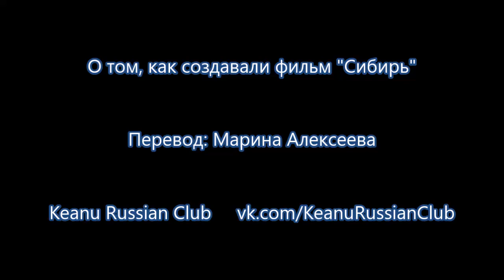2018 Keanu Reeves / Making of SIBERIA / RUS SUB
"Passion and Intrigue: Bringing Siberia to Life"
Keanu Reeves, Ana Ularu, Matthew Ross, Gabriela Bacher, Eric Koretz
О том, как создавали фильм "Сибирь". Русские субтитры